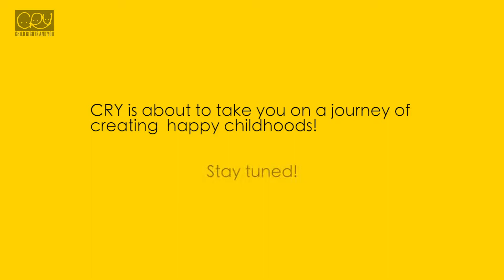CRY | BachpanKiDhun teaser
Something fun is coming your way and it's going to make your heart dance to the music of your childhood!